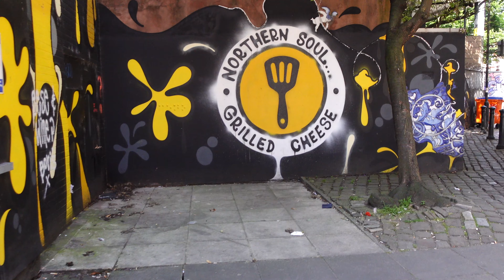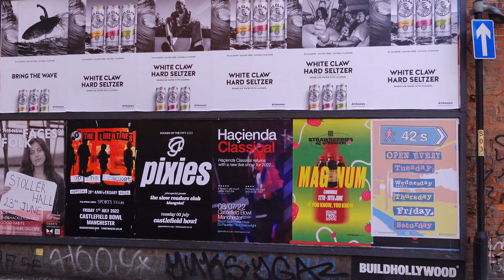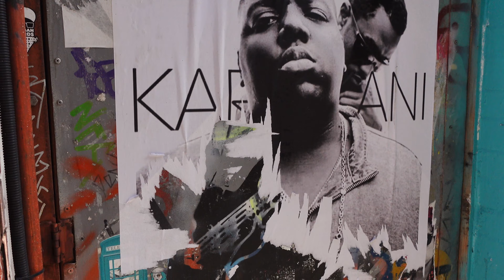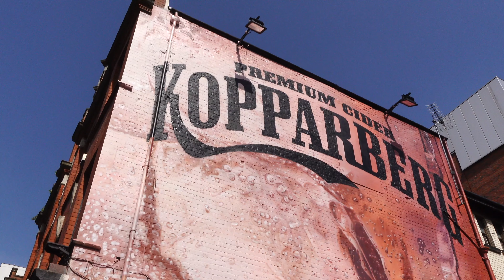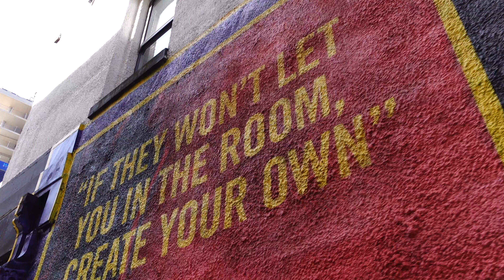[4k] HDR - Virtual walking tour - Edget St, Manchester Central , UK